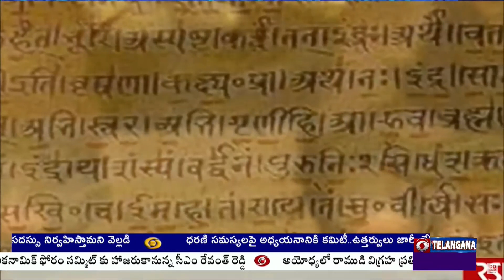జనవరి 10న ప్రపంచవ్యాప్తంగా హిందీ దినోత్సవం | 🟥 DD News Telangana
జనవరి 10న  ప్రపంచవ్యాప్తంగా హిందీ దినోత్సవాన్ని జరుపుకుంటారు. ప్రపంచవ్యాప్తంగా 60కోట్ల మంది హిందీ మాట్లాడతారు. ఇది ఇండో ఆర్యన్ భాష. దేవనాగరి ఈ హిందీ భాష లిపి. ఇంగ్లీష్, మాండరిన్ తర్వాత ప్రపంచంలో ఎక్కువ మంది మాట్లాడేది హింది భాషనే కావడం విశేషం.  ఈ దినోత్సవాన్ని జరుపుకోవడం యొక్క ఉద్దేశ్యం ప్రపంచవ్యాప్తంగా హిందీని ప్రచారం చేయడం. దీంతో పాటు భారతీయ సంస్కృతిని ఇతర దేశాలకు తీసుకెళ్లడం. భారతదేశంలోనే కాదు, ఫిలిప్పీన్స్, మారిషస్ , నేపాల్, సురినామ్, ఫిజీ, టిబెట్, ట్రినిడాడ్, పాకిస్తాన్‌లలో కూడా హిందీ మాట్లాడతారు .

మొదటి ప్రపంచ హిందీ దినోత్సవాన్ని 1975 జనవరి 10న నాగర్‌పూర్‌లో జరుపుకున్నారు. ఇందులో 30 దేశాల నుండి 122 మంది ప్రతినిధులు పాల్గొన్నారు, అయితే ప్రపంచ హిందీ దినోత్సవాన్ని అధికారికంగా జరుపుకుంటున్నట్లు 2006 సంవత్సరంలో అప్పటి ప్రధాని మన్మోహన్ సింగ్ ప్రకటించారు.

ప్రపంచ హిందీ దినోత్సవాన్ని ప్రతి సంవత్సరం ఒక థీమ్‌తో జరుపుకుంటారు. 2024వ సంవత్సరంలో హిందీ దినోత్సవం  థీమ్ ‘సాంప్రదాయ జ్ఞానం నుండి కృత్రిమ మేధస్సు వరకు హిందీ’. దీనికి సంబంధించి అనేక రకాల కార్యక్రమాలు కూడా నిర్వహిస్తారు. ఈ కార్యక్రమాల్లో ప్రజలు ఉత్సాహంగా పాల్గొంటారు.